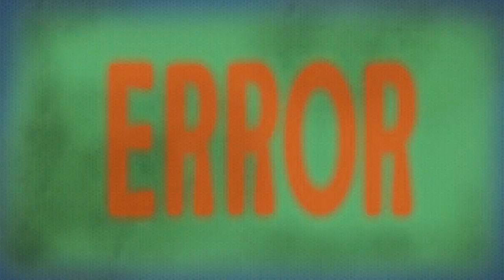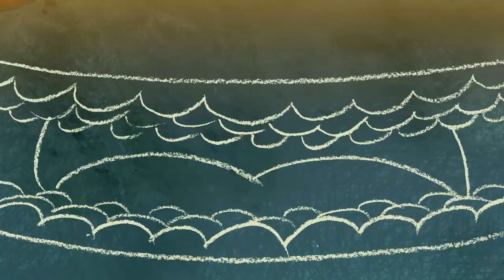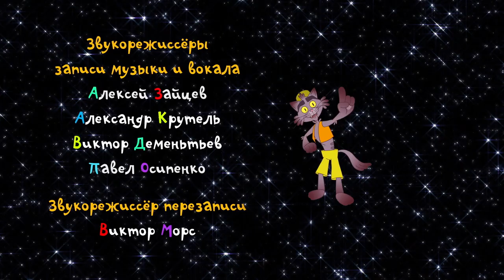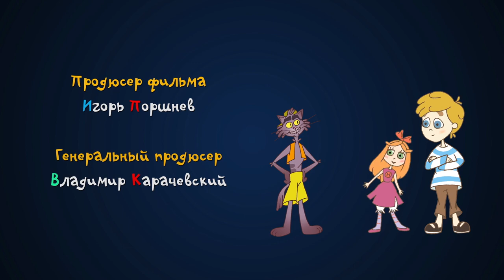ВСЕ ПЛОХОЕ НА ПРИМЕРЕ ЗВЕЗД И РАЗНЫХ ЦАРСТВ. Звезды седьмого неба. Мультфильм в HD. STARMEDIAKIDS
🐶 По сюжету талантливый ученый изобретает новый супер-компьютер, который обещает всех людей сделать счастливыми. Но в благородную идею вмешивается злобный червяк, который с помощью изобретения ученого прорывается в реальный мир и превращается в монстра. Монстр обволакивает всю землю и закрывает ее шестью небесами, на каждом из которых селит своих подчиненных: Разлюляя, Великарла, Баюшку, Наглюка, Сытуху и Страх, превращая их в суперзвезд. И люди забывают о настоящих звездах, перестают мечтать. И тогда феи, живущие на настоящих звездах, на седьмом небе, отправляются на землю, чтобы найти мечтателя, который поможет избавить землю от ужасных монстров.